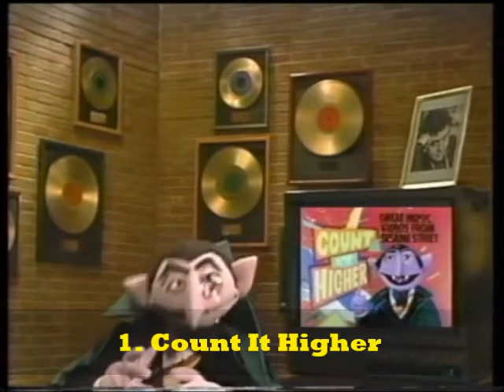Top 10 Count Von Count Moments